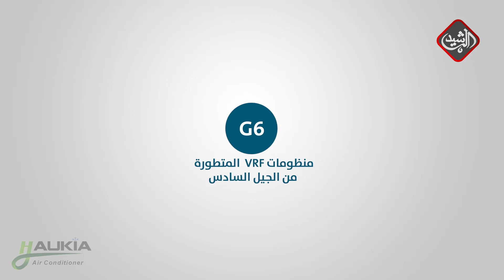برنامج اربح مع تيسير - 2019/8/23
Alrasheed TV apps :
IOS: